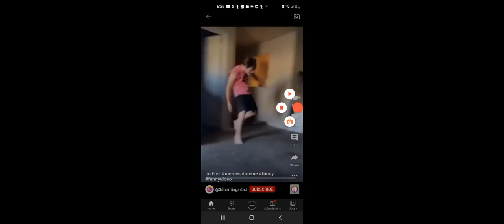nlesle crunch free vuson